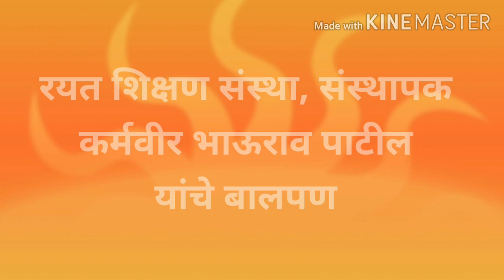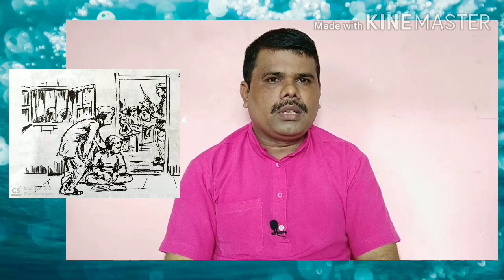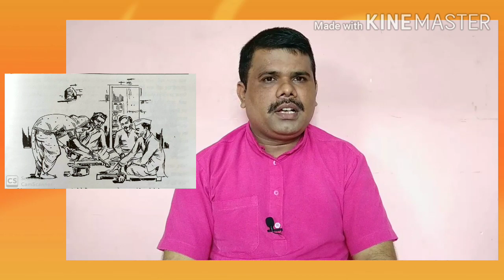कर्मवीरभाऊरावपाटील DrKarmveerBhauravPatil रयतशिक्षण संस्था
22 सप्टेंबर रयत शिक्षण संस्था संस्थापक कर्मवीर भाऊराव पाटील यांची जयंती त्या निमित्ताने कर्मवीर भाऊराव पाटील यांच्या बालपणाचा थोडक्यात आढावा.